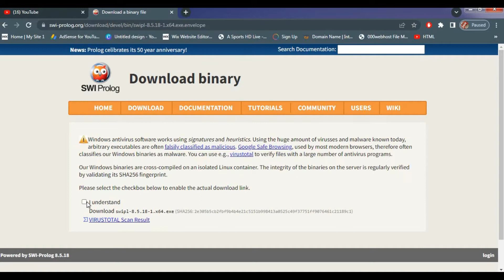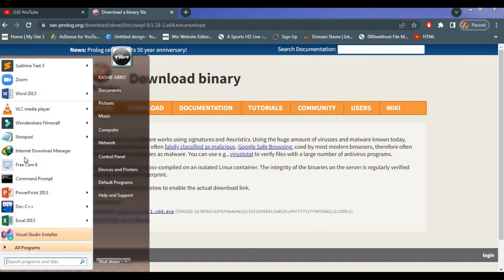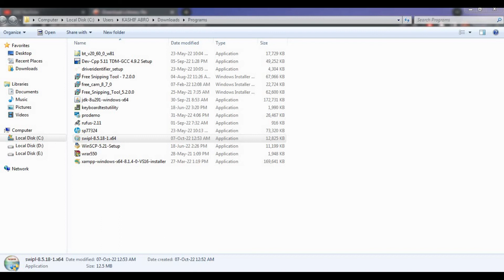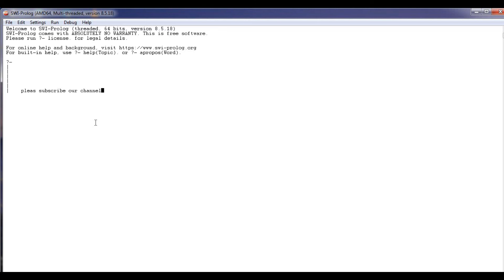How to Download SWI Prolog | Desktop Application | Abrosoft